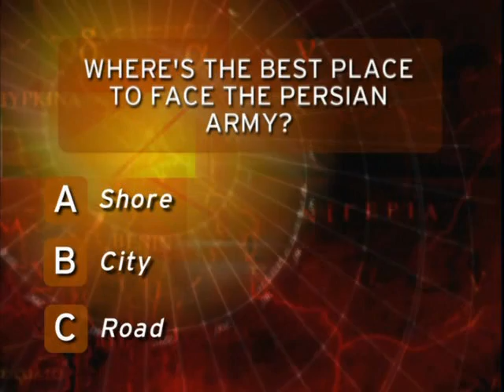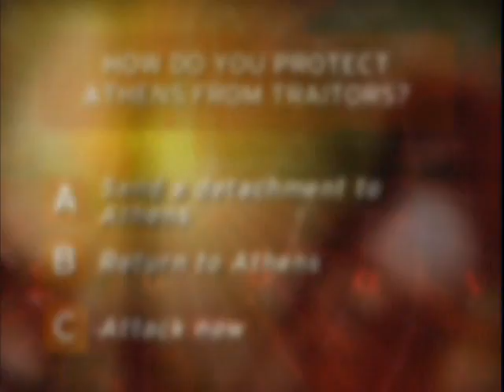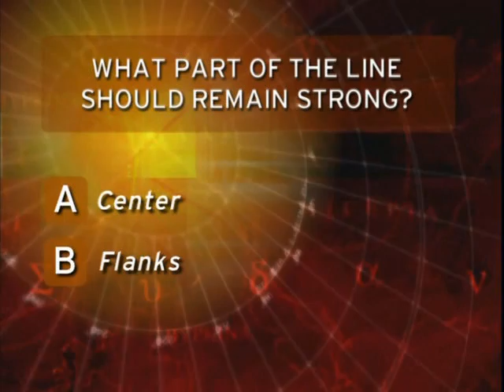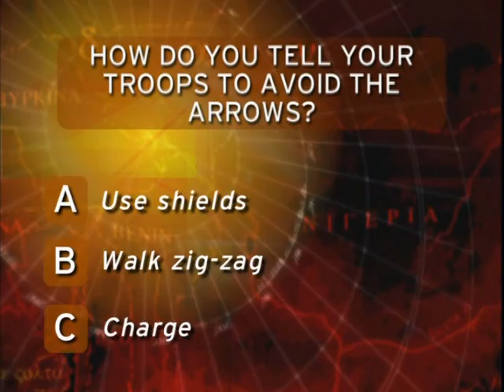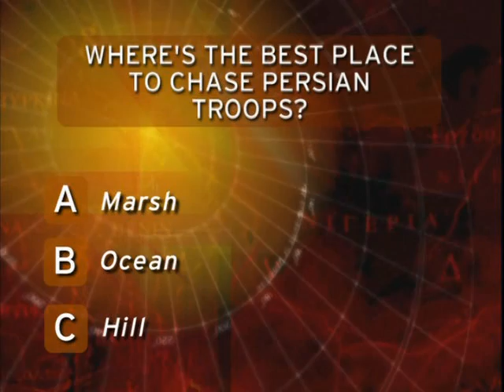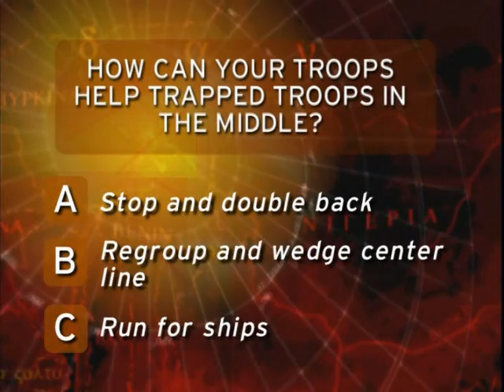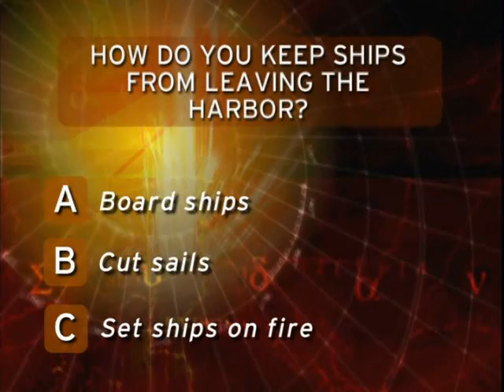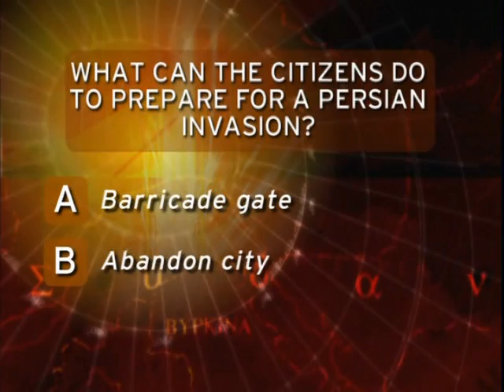Grandes Batallas de la Historia - Maratón - Documental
La batalla de Maratón (en griego antiguoΜάχη τοῡ Μαραθῶνος, Máche toû Marathônos) fue un enfrentamiento armado que definió el desenlace de la Primera Guerra Médica. Ocurrió en el año 490 a. C. y tuvo lugar en los campos y la playa de la ciudad deMaratón, situada a pocos kilómetros deAtenas, en la costa este de Ática. Enfrentó por un lado al rey persa Darío I, que deseaba invadir y conquistar Atenas por su participación en la revuelta jónica, y, por otro lado, a los atenienses y sus aliados (dePlatea, entre otros). Una proeza recordada en esta batalla fue la de Filípides, que recorrió, diferente a lo que se cree, el camino de Atenas a Esparta para pedir ayuda al ejército espartano, pues la amenaza persa se cernía sobre el mundo griego. Esparta rehusó ayudar a los atenienses, alegando encontrarse en fechas de celebraciones religiosas.